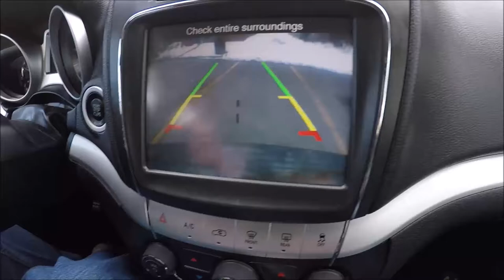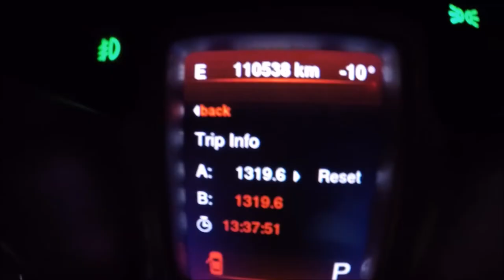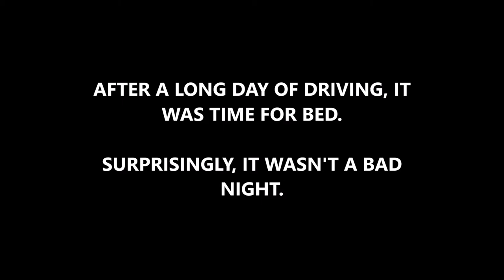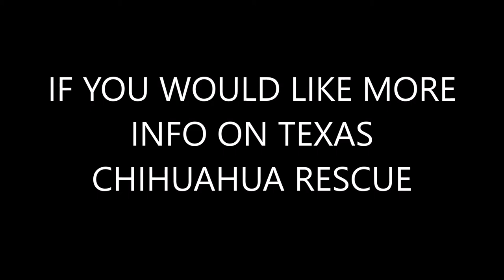MEET GRACIE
MEET GRACIE is a video I made from footage taken on a March 17/18 road trip to Brattleboro, Vermont, as a new YouTube vlogger for my used car dealership. This video is all about how we traveled to pick up our second rescue dog that originated in San Antonio Texas. Texas Chihuahua Rescue has a team of committed volunteers, fosters and administration to help you through the adoption process from start to finish.